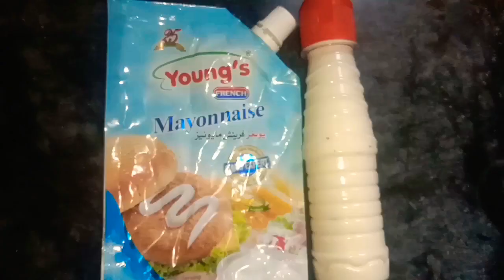Mayonnaise gahr par banana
Aaj Ke video Mein Main aapko sakungi ke ghar per Kitna Aasan simple aur bahut hi Aasan tarike Se Kitna aap maionese bata sakte hain uske liye jo aapko chijen chahie vah Kuchh Is Tarah Se Hai ek anda chahie aapko RD chammach chini thoda sa Namak aur Thodi Si kali mirch cooking oil chahie ine Sab Ko aapane Jo Hai vah grinder mein jo hai slow slow jo hai aapane Grand karna hai to Aapka Maine jo hai vah 5 minut Mein ready ho jaega